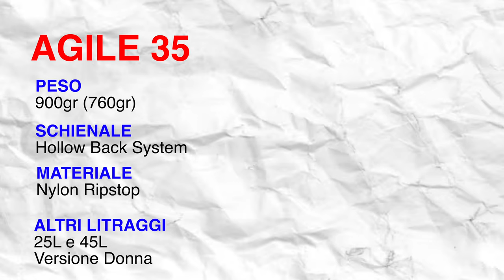Ferrino Agile 35 VS Ferrino Triolet 32+5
Ferrino Agile o Ferrino Triolet? Quale Acquistare? Quali differenze?
Oggi vediamo la differenza tra questi due zaini d'alpinismo ed escursionismo di Ferrino.
Nel particolare vedremo le differenze tra gli schienali, fasce lombari ecc...
Buona visione!

🛒 Link per l'acquisto:
Ferrino Triolet 32+5
Ferrino Triolet 25
Ferrino Triolet 28 Donna

Ferrino Agile 45L
Ferrino Agile 35L
Ferrino Agile 25L
Ferrino Agile 33 Donna